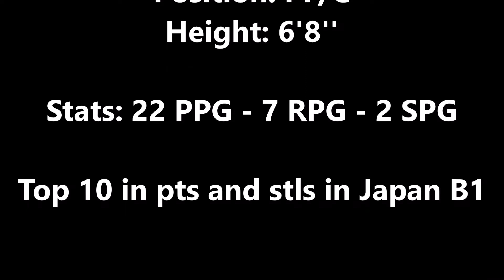Justin Keenan - Mid Season Highlights (2019-2020)